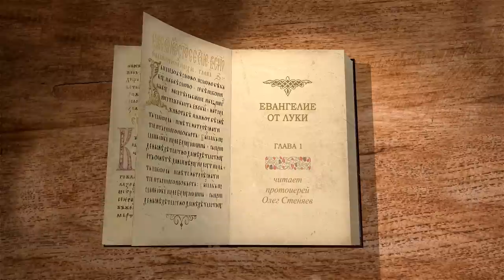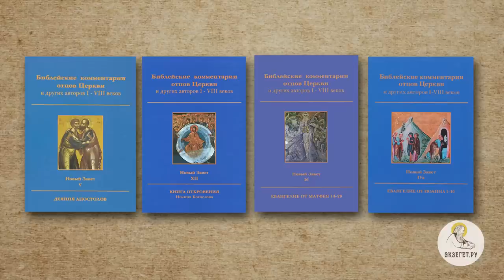Евангелие от Луки. Глава 1. Протоиерей Олег Стеняев. Новый Завет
Библейский портал "Экзегет" представляет цикл лекций протоиерея Олега Стеняева на Евангелие от Луки. Основная тема Евангелия — жизнь и проповедь Иисуса Христа, Сына Божия. Евангелие написано для христиан из язычников и обращено к Феофилу, христианину, обращённому из язычников, и, в его лице, к новым христианским общинам, основанным св. апостолом Павлом. Цель Евангелия автор обозначает следующим образом: «чтобы ты узнал твёрдое основание того учения, в котором был наставлен» (Лк. 1:4). Только в Евангелии от Луки приводятся сведения о родителях Иоанна Крестителя, о событиях, связанных с его рождением. Жизнь Христа у Луки излагается преимущественно с исторической стороны, рассказ отличается обстоятельностью и подробностью, приводится большое количество притч Христа, по числу знаков Евангелие от Луки — длиннейшая книга Нового Завета.